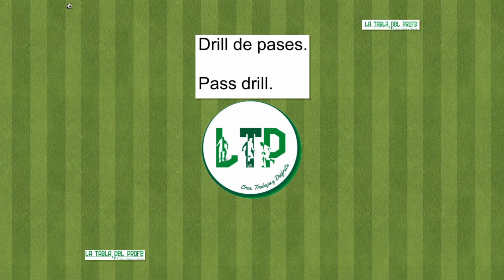DRILL DE PASES CUADRADO SENCILLO LA TABLA DEL PROFE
Iniciamos con un ejercicio sencillo. A pasa a B, B pasa a C, C pasa a D  y D pasa a A. Despues de realizar el pase, cada jugador se mueve a la marca hacia donde realizó el pase.
We start with a simple exercise. A goes to B, B goes to C, C goes to D and D goes to A.  After making the pass, each player moves to the mark towards
where he made the pass.

Podemos agregar mas jugadores y más balones con esta misma variante de ejercicio, con lo que disminuiremos el tiempo de recuperación y su movilidad tendrá que  aumentar.

We can add more players and more balls with this variant of exercise, with which we will decrease recovery time and your mobility will have to increase.

Este trabajo lo realizamos con ambos perfiles derecha e izquierda
We carry out this work with both sides right and left.

Trabajamos fundamentos técnicos.
We work on technical fundamentals.